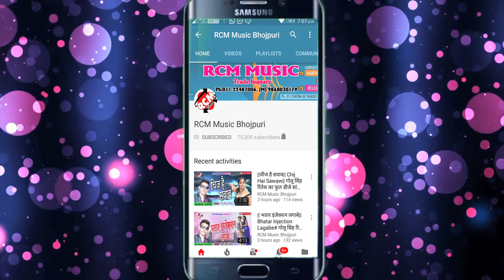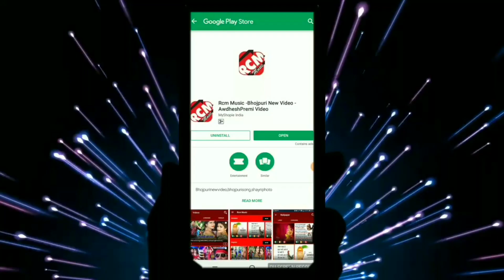|| भईल शादी ता नंबर डिलीट कईले || मदन प्रताप सिंह का 2019 का नया रोमांटिक वीडियो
Title:  Bhail Shadi Ta No Delete Kaile
Singer: Madan Pratap Singh
Lable: RCM MUSIC
Lyrics: Vinay Bihari